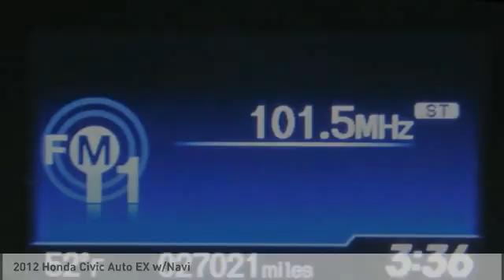2012 Honda Civic Fredericksburg VA 78234H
2012 Honda Civic Auto EX w/Navi

CARFAX 1-Owner, Superb Condition, ONLY 27,006 Miles! EX trim, Taffeta White exterior and Stone interior. NAV, Sunroof, Satellite Radio, iPod/MP3 Input, Alloy Wheels, Premium Sound System, Non-Smoker vehicle, New Brakes. AND MORE! DRIVE THIS CIVIC WITH CONFIDENCE: CARFAX 1-Owner. Qualifies for CARFAX Buyback Guarantee. KEY FEATURES ON THIS CIVIC INCLUDE: Navigation, Sunroof, Premium Sound System, Satellite Radio, iPod/MP3 Input Rear Spoiler, MP3 Player, Keyless Entry, Remote Trunk Release, Steering Wheel Controls. Honda EX with Taffeta White exterior and Stone interior features a 4 Cylinder Engine with 140 HP at 6300 RPM*. THE Honda CIVIC IS BEST IN CLASS: Honda has the highest owner loyalty of any brand. Kelley Blue Books Best Compact. Received 4.5/5 Power Circles for Overall Initial Quality and 4/5 Power Circles for Predicted Reliability from JDPower. BUY FROM AN AWARD WINNING DEALER: We are a family owned and operated sales and service facility.Our family has been serving the automotive needs of the Fredericksburg community for over 50 years. We offer competitive financing, second chance Financing and a full service department, servicing all makes and models. Thank You! Horsepower calculations based on trim engine configuration. Fuel economy calculations based on original manufacturer data for trim engine configuration. Please confirm the accuracy of the included equipment by calling us prior to purchase.